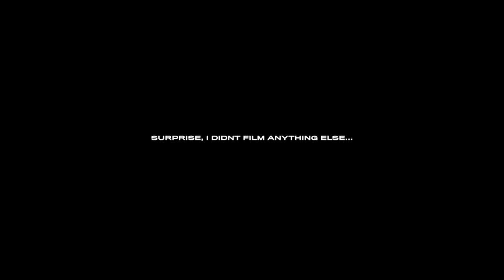I got my teeth whitened by a celebrity dentist!! *weekly vlog*